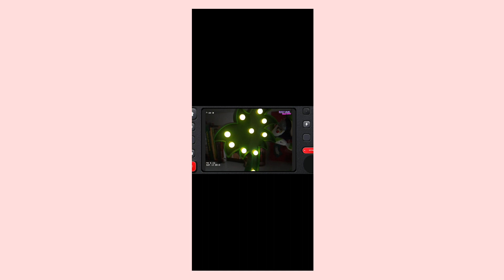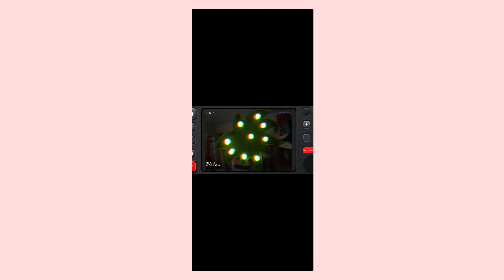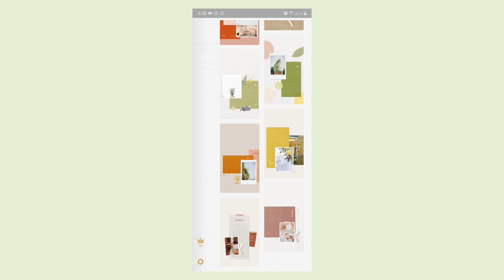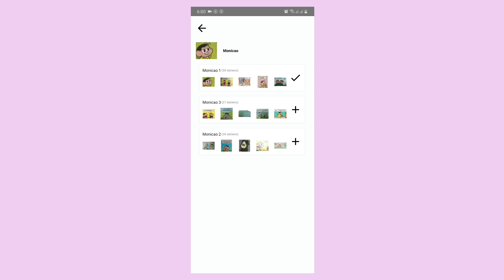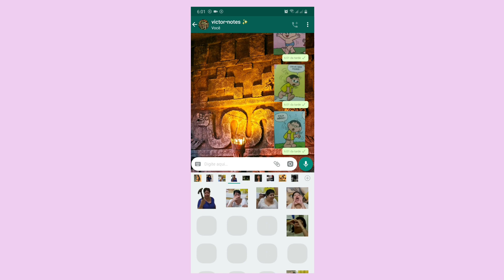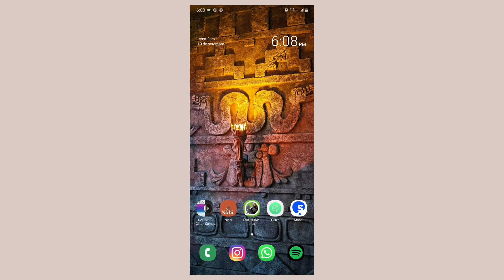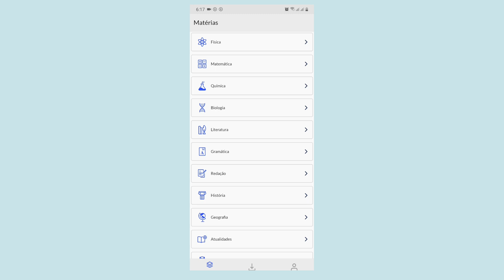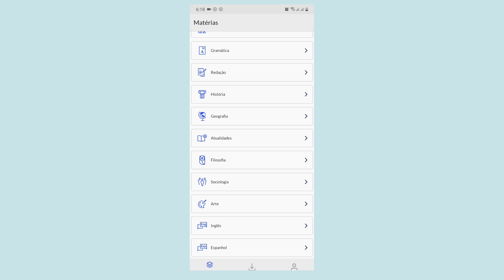APLICATIVOS QUE VOCÊ PRECISA CONHECER *android e ios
🚗 uber: Estou enviando um desconto de R$4 em cada uma de suas primeiras 2 viagens com a Uber. Para aceitar, use o código "x9fmt55bue" ao se cadastrar. Aproveite!

🍔 uber eats: A fome bateu? Use o código eats-x9fmt55bue e ganhe R$5 de desconto nos primeiros 3 pedidos no UberEats.

• Perguntas Frequentes:

Qual sua câmera: GALAXY A30
Qual seu editor: KINEMASTER
Seu nome: VICTOR HUGO
Sua idade: 15 ANOS
Onde eu moro: SÃO PAULO - SP
Meu signo: GÊMEOS
Quando eu nasci: 27 DE MAIO DE 2004